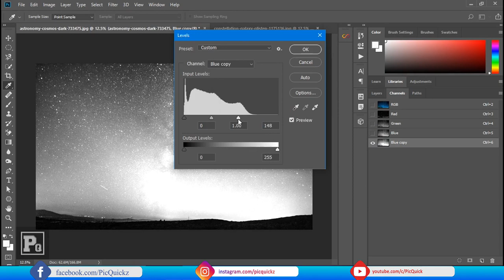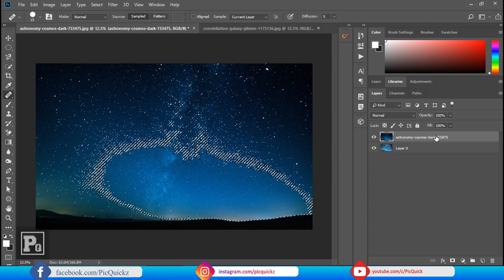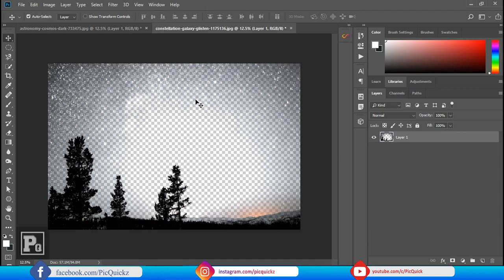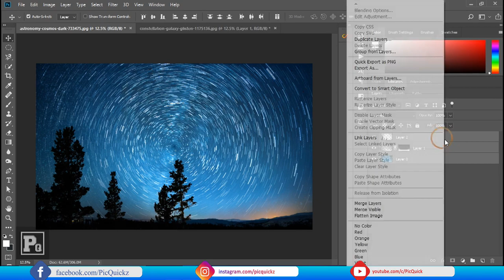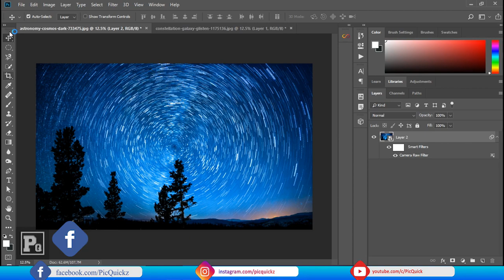Create Star Trails in Just 3 Minutes ||Simple & Easy || Photoshop Tutorial_HD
In this video i am going to show the best and simple method to create the star trail effect from the simple photograph.

Music credit!!